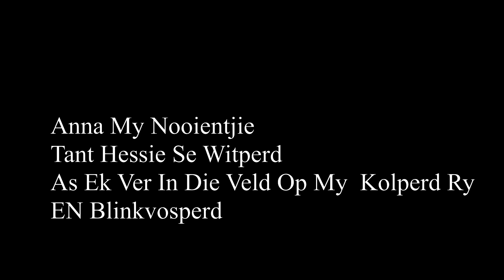4 Perde Liedjies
Anna My Nooientjie
Tant Hessie se Witperd
As Ek Ver In Die Veld Op My Kolperd Ry
Blinkvosperd